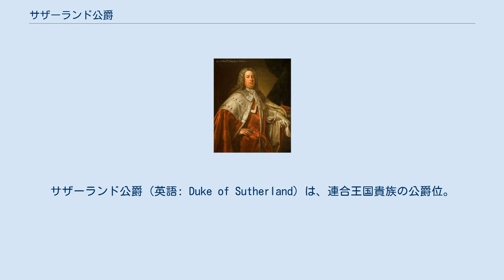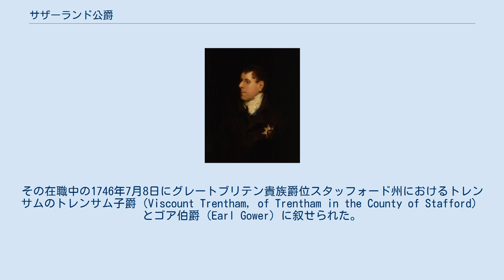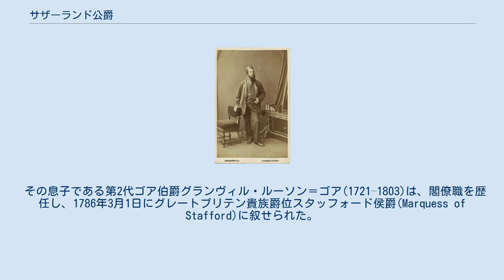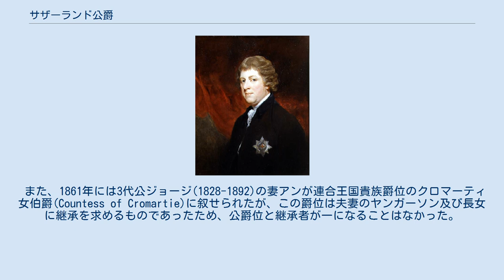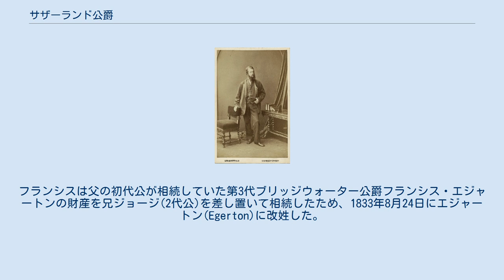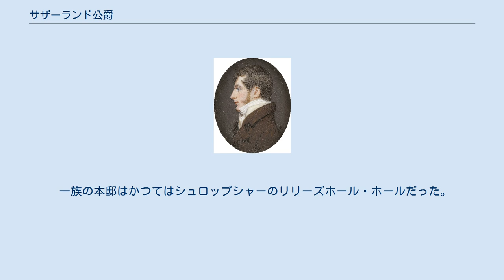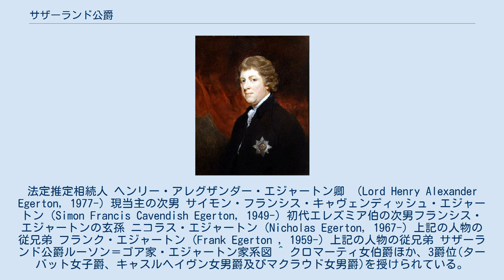サザーランド公爵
ルーソン＝ゴア家
サザーランド公爵（英語: Duke of Sutherland）は、連合王国貴族の公爵位。
 第2代スタッフォード侯爵ジョージ・ルーソン＝ゴアが、1833年に叙されたのに始まる。
 初代サザーランド公爵ジョージ・ルーソン＝ゴア ヨークシャー・スティッテナム(Stittenham)の地主でヨークシャーのシェリフを務めたトマス・ゴア(1584–1665)は、1620年6月2日にイングランド準男爵位の(ヨーク州におけるスティッテナムの)準男爵(Baronet "of Sittenham in the County of York")に叙された。
彼はイングランド内戦中に王党派として戦った。
 その息子で2代準男爵位を継承したトマス・ゴアはフランセス・ルーソンと結婚した。
その間の次男で第4代準男爵位を継承したウィリアム・ルーソン＝ゴアは、1668年に母方の大叔父リチャード・ルーソンからトレンサムとリリーズホールの土地を相続した際に「ルーソン＝ゴア(Leveson-Gower)」の二重姓に改名した。
また彼はニューカッスル＝アンダー＝ライン選挙区などから選出されて庶民院議員を務めた。
 その息子である5代準男爵ジョン・ルーソン＝ゴア(1675–1709)もニューカッスル＝アンダー＝ライン選挙区選出の庶民院議員を務め、1703年3月16日にはイングランド貴族爵位ヨーク州におけるスティッテナムのゴア男爵(Baron Gower of Sittenham in the County of York)に叙せられ、貴族院議員に転じた。
 その息子の第2代ゴア男爵ジョン・ルーソン＝ゴア(1694–1754)もトーリー党の政治家として活躍し、ヘンリー・ペラムの内閣において王璽尚書を務めた。
その在職中の1746年7月8日にグレートブリテン貴族爵位スタッフォード州におけるトレンサムのトレンサム子爵（Viscount Trentham, of Trentham in the County of Stafford）とゴア伯爵（Earl Gower）に叙せられた。
 その息子である第2代ゴア伯爵グランヴィル・ルーソン＝ゴア(1721–1803)は、閣僚職を歴任し、1786年3月1日にグレートブリテン貴族爵位スタッフォード侯爵(Marquess of Stafford)に叙せられた。
 その息子である第2代スタッフォード侯爵ジョージ・グランヴィル・ルーソン＝ゴア(1758–1833)は、1230年創設という歴史あるスコットランド貴族サザーランド伯爵家の女性当主エリザベス(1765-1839)と結婚し、その関係から1833年1月28日にサザーランド公爵(Duke of Sutherland)に叙せられた。
彼の代にルーソン＝ゴア家は最盛期を迎え、イングランド・スコットランドに広大な土地を所有する大地主として君臨した。
その地代総額は大陸の小国君主をも凌駕する20万ポンドにも達していた。
ちなみに彼の弟グランヴィル・ルーソン＝ゴアも兄と別にグランヴィル伯爵に叙されて貴族となっている。
 初代サザーランド公とエリザベスの長男ジョージ・サザーランド＝ルーソン＝ゴア(1786–1861)は父から第2代サザーランド公爵位を、母から第20代サザーランド伯爵位を継承した。
以降サザーランド伯爵位はサザーランド公爵位所有者によって5代公まで継承された。
 また、1861年には3代公ジョージ(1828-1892)の妻アンが連合王国貴族爵位のクロマーティ女伯爵(Countess of Cromartie)に叙せられたが、この爵位は夫妻のヤンガーソン及び長女に継承を求めるものであったため、公爵位と継承者が一になることはなかった。
 1963年の5代サザーランド公ジョージ・グランヴィル・サザーランド＝ルーソン＝ゴア(1888–1963)の死去の際に、男子なき場合に女系継承が認められるスコットランド貴族爵位サザーランド伯爵と男系男子に限定される連合王国貴族爵位サザーランド公爵位で継承者が別となり、両爵位は分裂した。
2019年現在、サザーランド伯爵位は5代サザーランド公の姪の子にあたるアリステア・サザーランド(1947-)が所持している（第25代サザーランド伯爵）。
 一方サザーランド公爵位は初代公に遡っての分流にあたる第5代エルズミア伯爵ジョン・エジャートンが継承した。
このエルズミア伯爵エジャートン家は、初代公の次男フランシスを祖とする。
フランシスは父の初代公が相続していた...